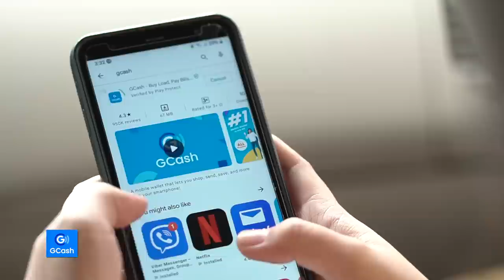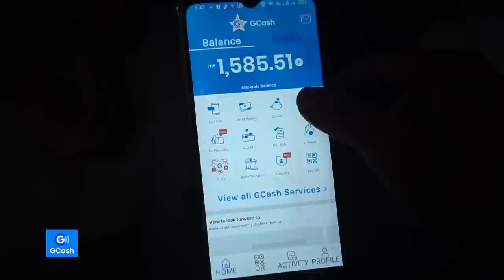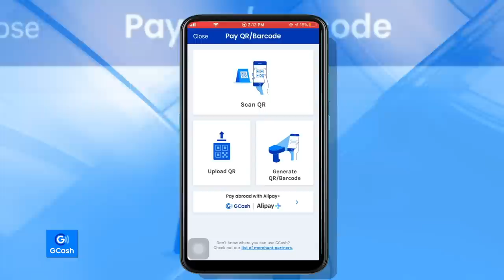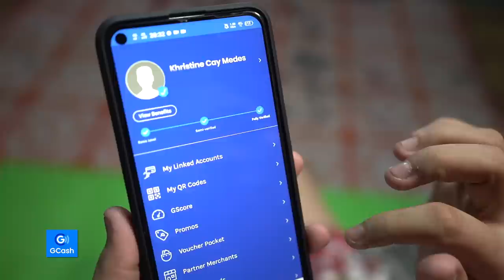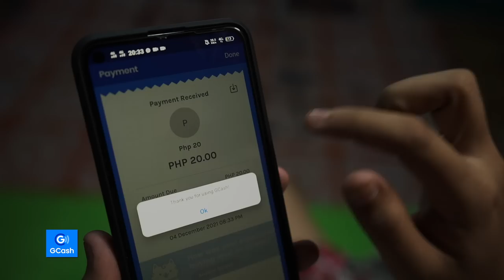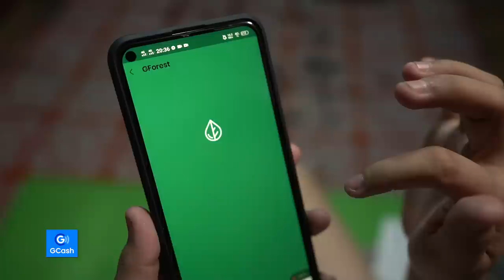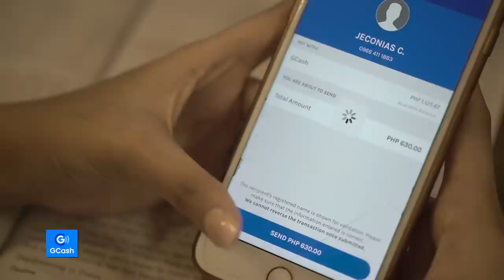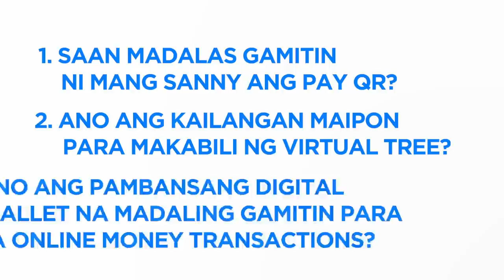MAY GCASH KA NA BA? Alamin natin ang bagong app na ito!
Read on👇

As you all know part of my several advocacies is a faster, easier, more efficient and stronger internet. Right? You know it👍

So now you should also know that I really believe everyone should be on GCash. Kasi mas mabilis ang bayaran and tanggapan ng pera. But wait! THERE"S MORE!

This is just an intro to a weekly chance for you to get FREE G CASH LOAD and para malaman niyo rin paano napapadali ng GCash ang buhay natin!

Watch, Listen, Answer thr wuestion and Win! Kasi ano man ang inyong pangangailangan.. G Parin!💋💚👍